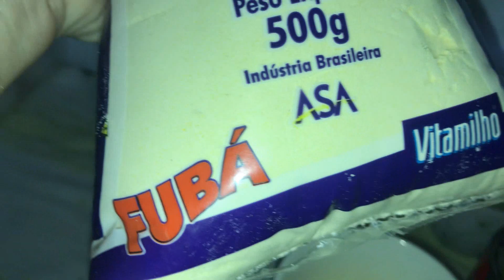VIAGEM AEROPORTO - MINHA CASA FICA NA BAIXADA DO TERRENO - RECEITA DE BOLO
CLICA NO LINK E TORNE SEU SONHO DE SER MÃE REALIDADE

⚠️ RECADO IMPORTANTE ⚠️
✔Comente
 ✔ Compartilhe
____________________REDES SOCIAIS________________________
INSTAGRAM DA FAMÍLIA CHICLETINHO:

E agora me torno mãe de dois!